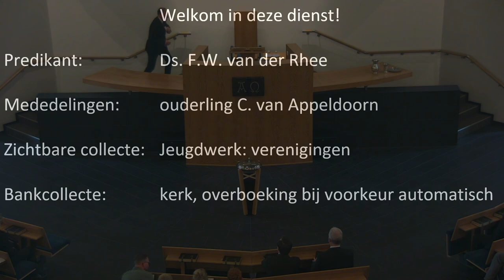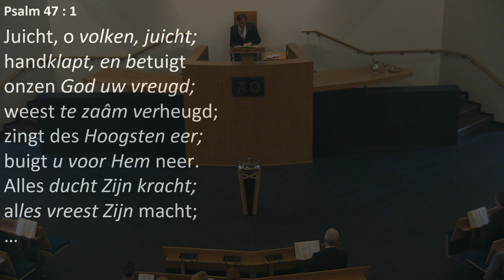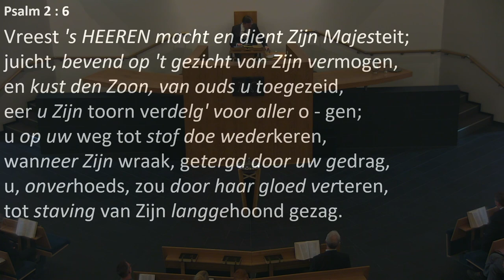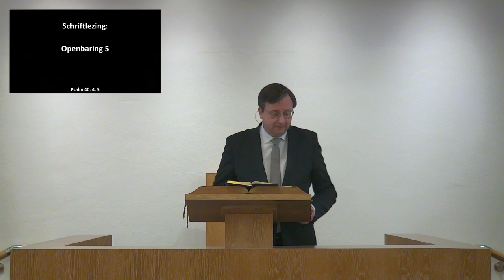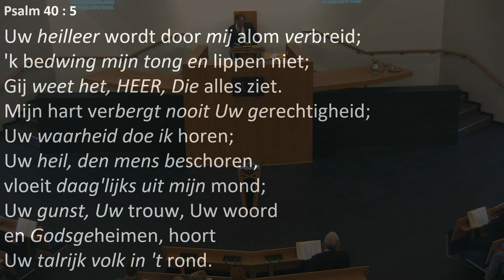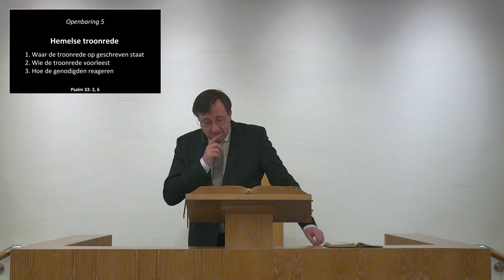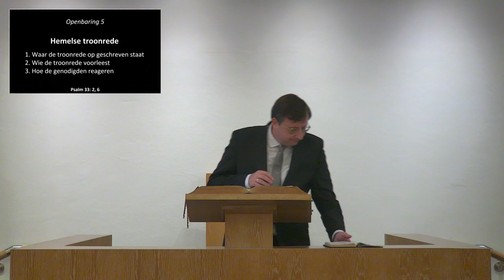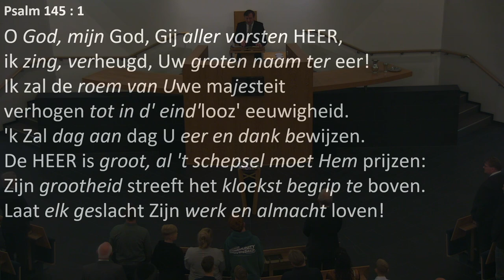Kerkdienst van 13-10-2024 middagdienst